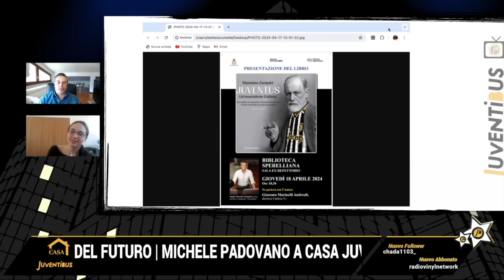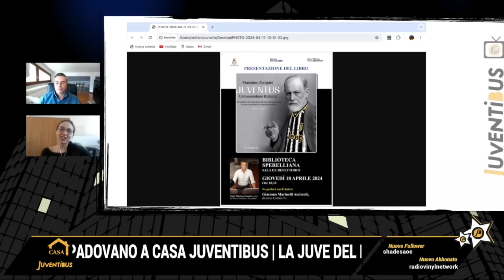MOMBLANO: “Il NUOVO ALLENATORE della JUVE HA CHIESTO un CERVELLO in mezzo e un CREATIVO davanti!”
Momblano show sulle richieste del nuovo allenatore della Juventus!